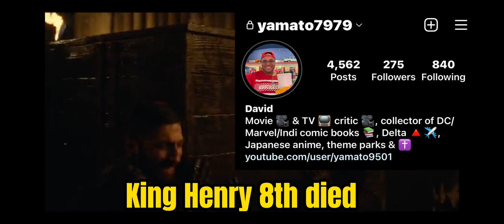Elizabeth S1 E1 review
Elizabeth must navigate correctly & evil scheme of Lord Thomas & her stepmom Catherine